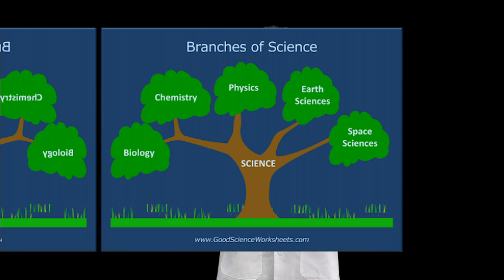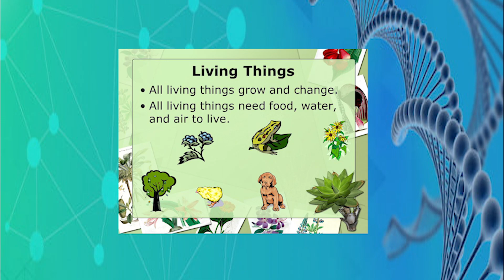What is science? An easy way to explain to kids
An easy way to explain to kids
Science is the process of learning about the natural world through observation and experimentation.